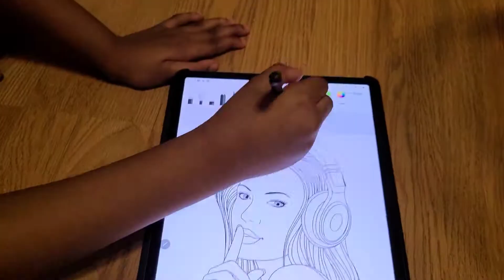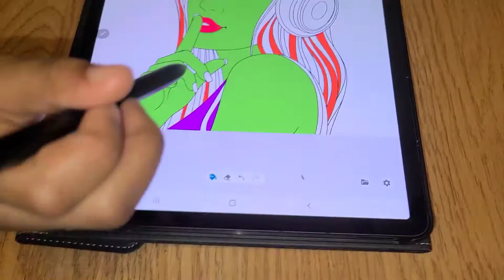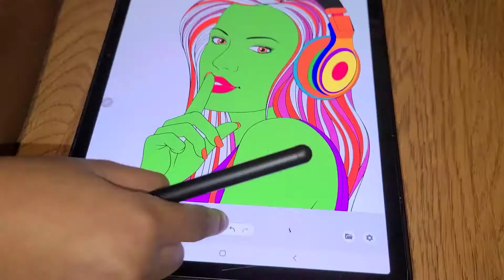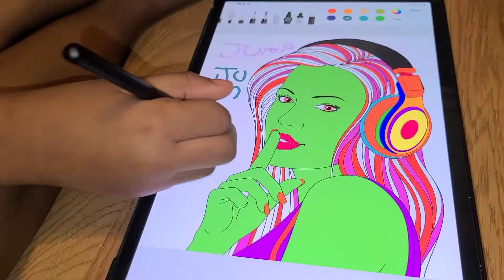Come Color With Me!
Hi guys!

Come Color With Me! Today I am coloring on my mother's Samsung 7+ tablet again!